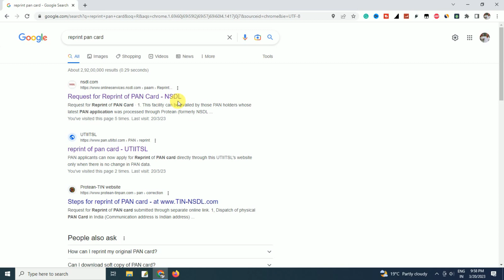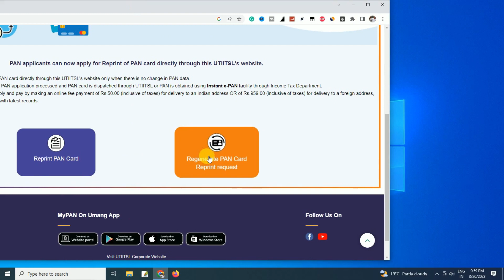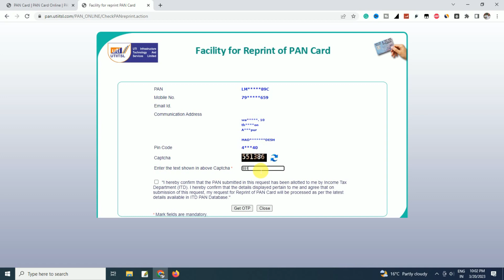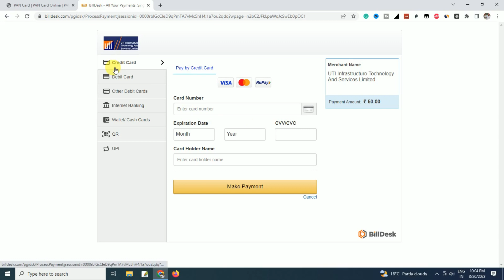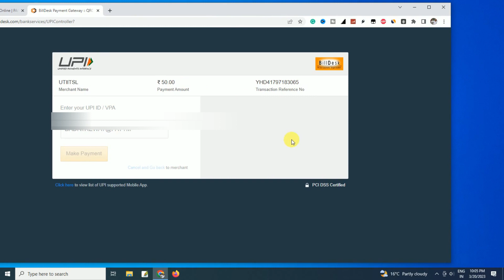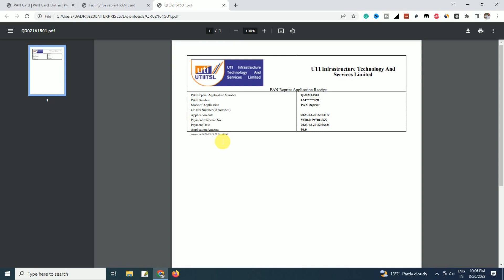how to reprint pan card online | pan card reprint kaise kare | duplicate pan card kaise magaye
I use
Gorilla Tripod
Camera Lens
pan card ko apni dukan par kaise magaye
pan card dobara kaise mangaye
CSC uti duplicate Pan Card Apply
Pan card dubara kaise mangaiye
How to apply for duplicate pan card
physical pan card apply online
physical pan card
pan card reprint 2021